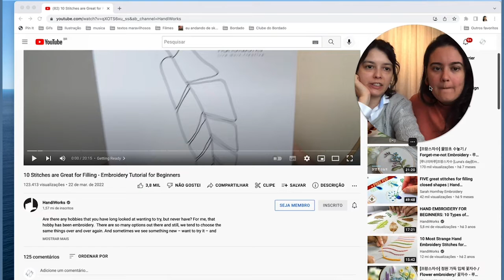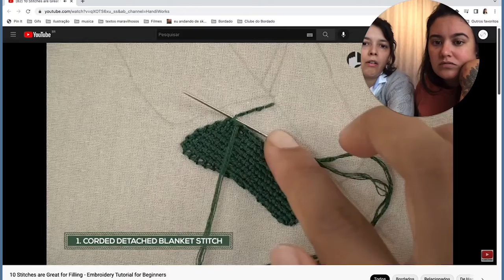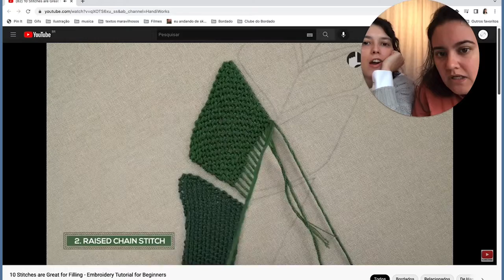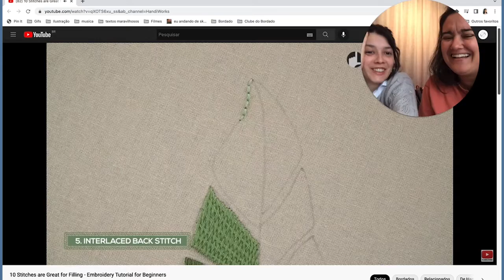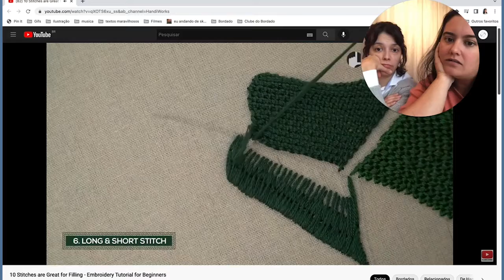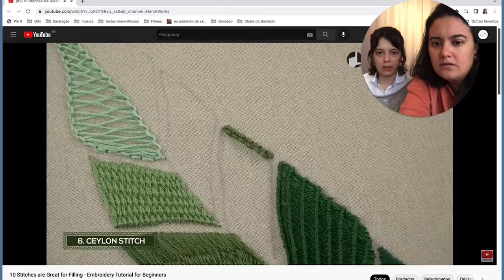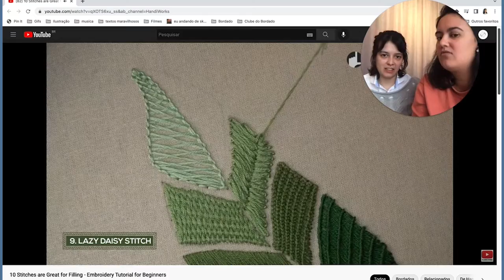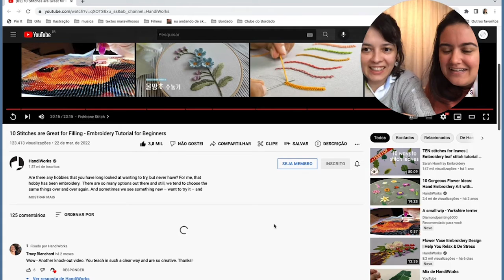CLUBE DO BORDADO REAGE: pontos de preenchimento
Deixe nos comentários o próximo vídeo que você quer que a gente reaja!